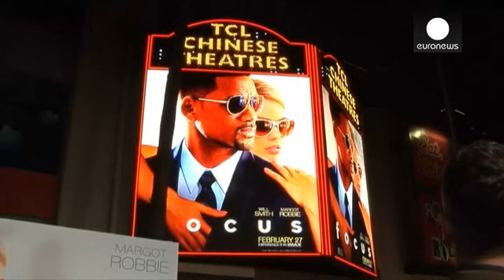Will Smith e Rodrigo Santoro juntos em Focus - cinema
Will Smith está de regresso ao grande ecrã em "Focus". Nesta película o ator interpreta um vigarista que se cruza com o brasileiro Rodrigo Santoro, que interpreta o dono de uma equipa de Fórmula 1.

Depois de cerca de uma vintena de películas interpretadas, com direito a duas nomeações ao Óscar de melhor ator, hoje, Will Smith, não se preocupar tanto com o sucesso do seu trabalho:

"A minha imagem não depende do sucesso ou fracasso de um filme, fazê-lo é muito perigoso. Suponho que estou mais …